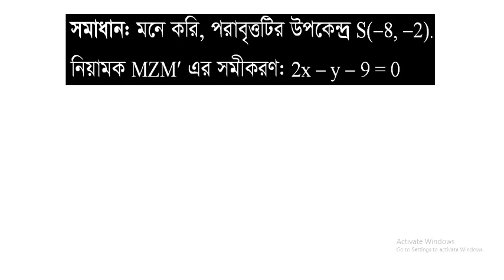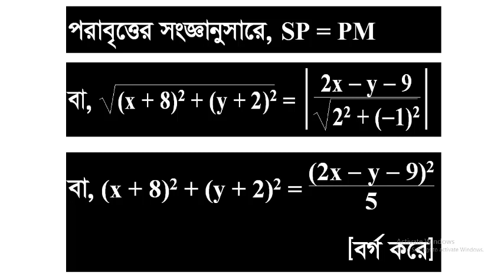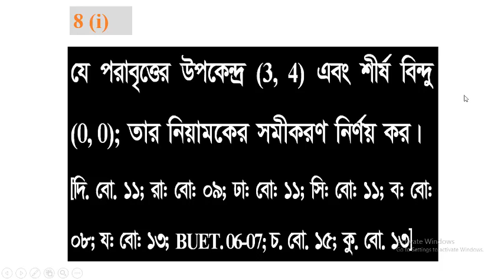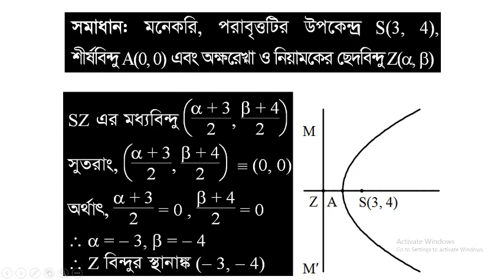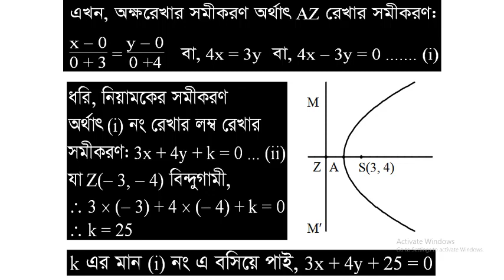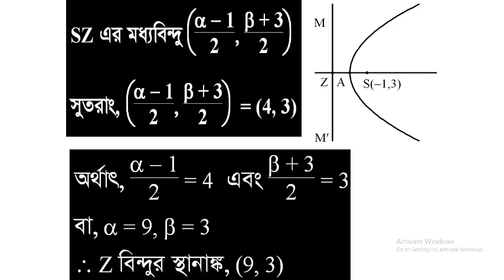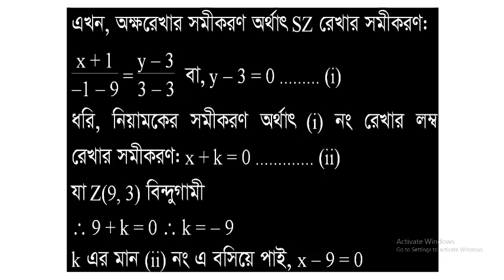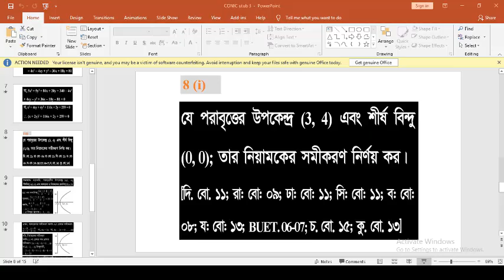BRT H Math Class 12